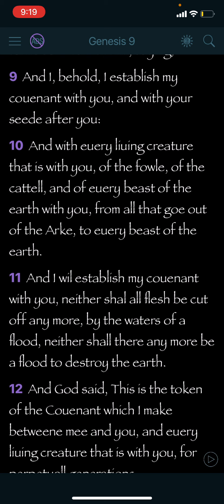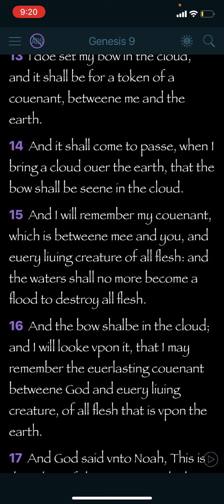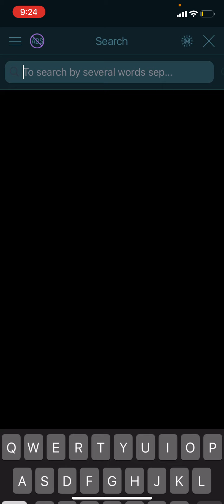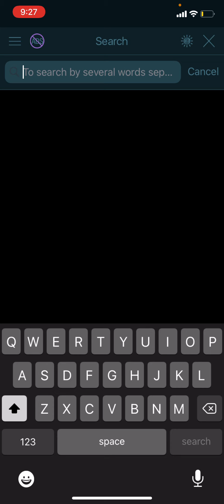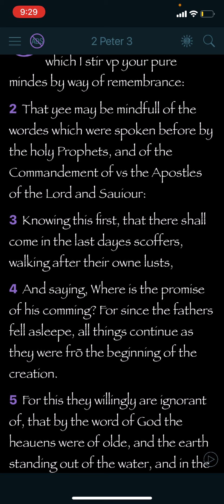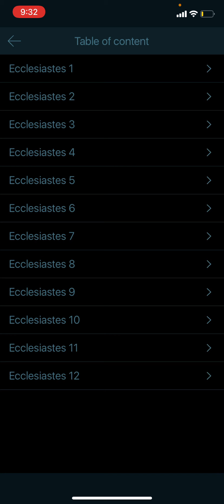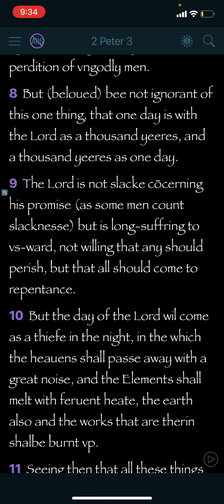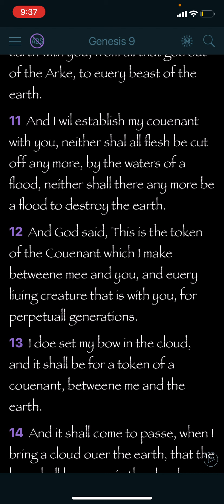The Bow meaning E is trying to distort